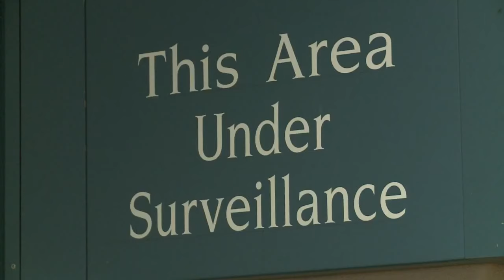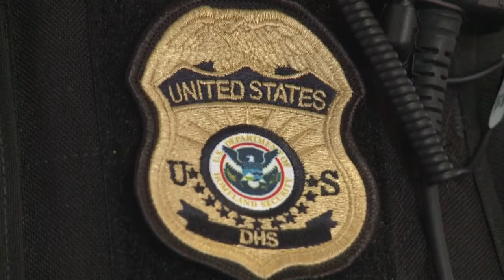Additional specialized teams enhance security at Albuquerque airport